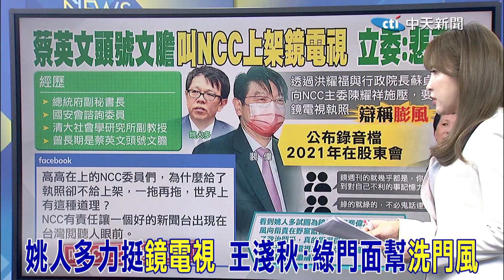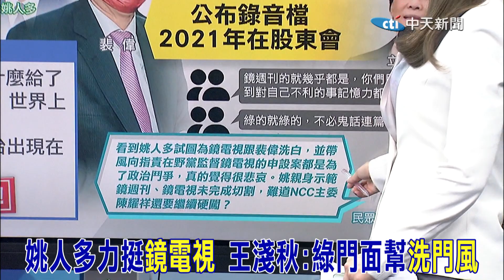不避嫌還發文! 姚人多力挺"鏡電視" 王淺秋:擺明當"綠門面"幫"洗門風"